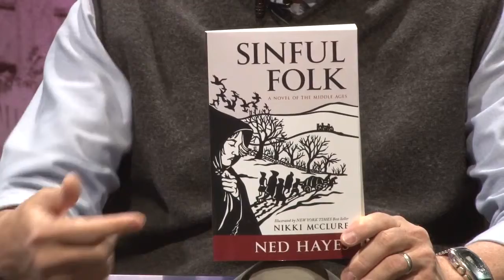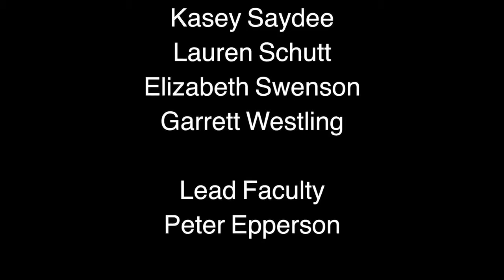Talking Heads Premiere Rough